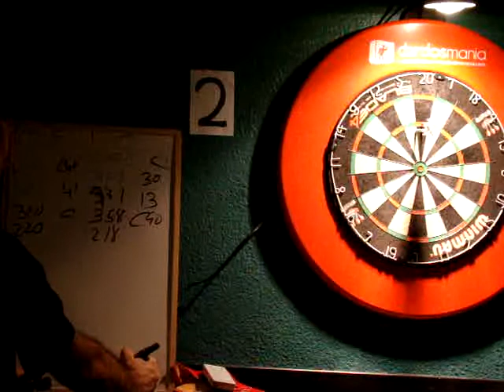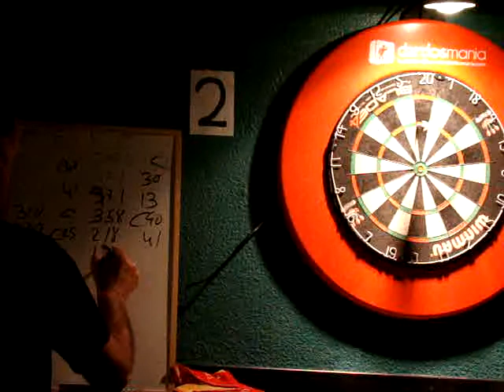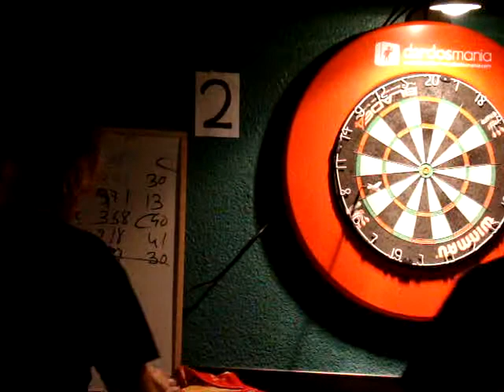David Couso vs Sergio García, Clasificatorios Spanish Darts Trophy+ProMundial Ávila 2011